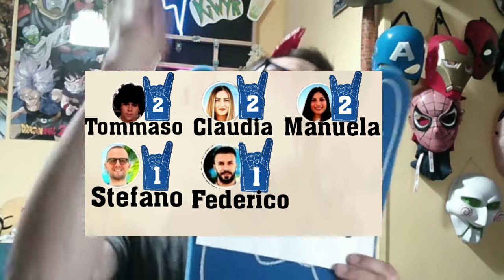Reagisco alla 3' puntata di Temptetion /cornutation island, VIVA L'AMORE !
Oggi puntata scoppiettnate PEM! PEEEM!
Tra bellissime ricongiunzioni e flirt esagerati !!!